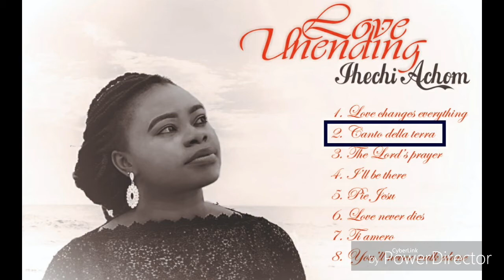Canto Della Terra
Canto Della Terra is the 2nd track in Ihechi Achom's debut album, Love Unending, produced by Anthony Okoro and Bethel Ikpe.